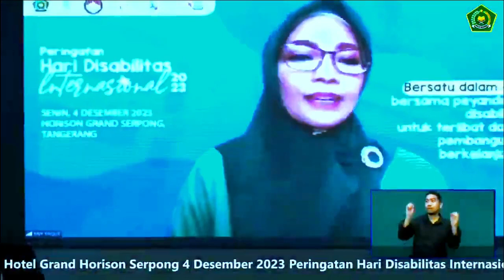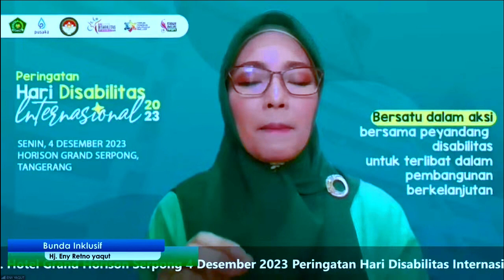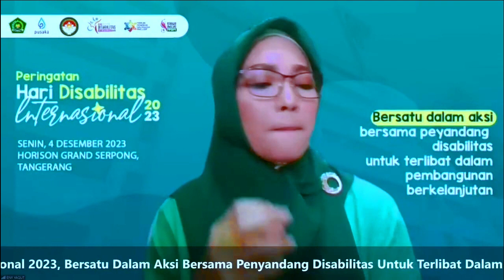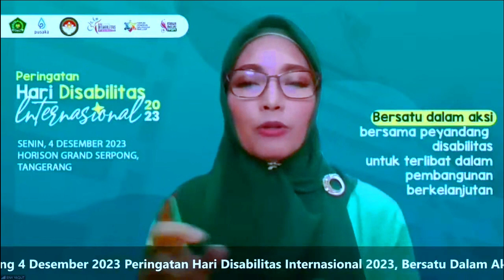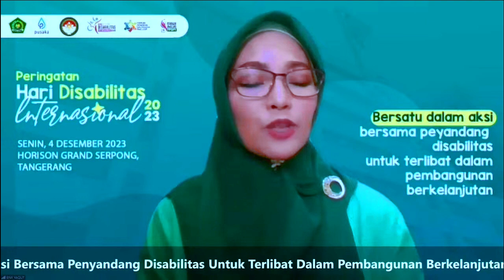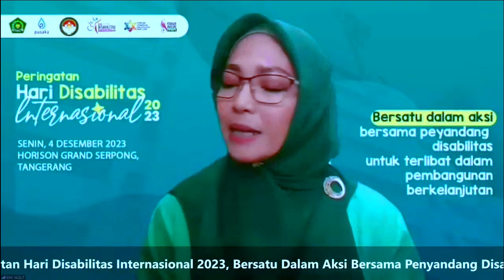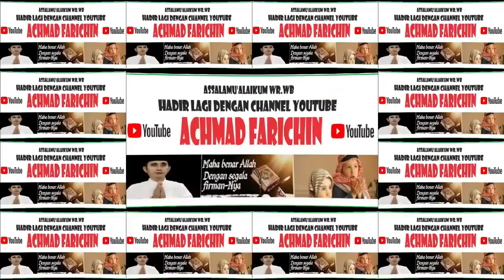Sambutan Bunda Inklusif, Hj. Eny Retno Yaqut // Peringatan Hari Disabilitas Internasional Tahun 2023